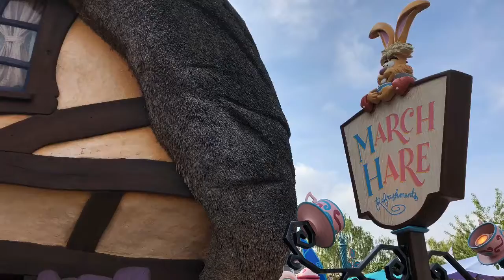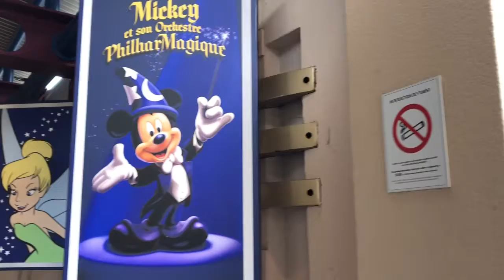Disneyland Paris May 2019 Part 3